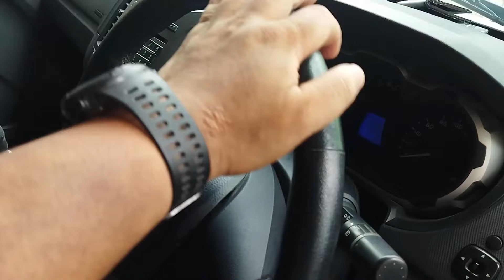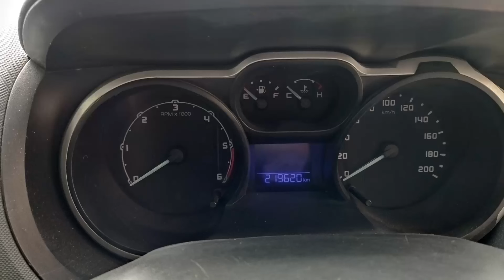REVIEW & JUAL, FORD RANGER 2012 XLS, 4X4 DOUBLE CABIN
Terima kasih support, masukan, saran